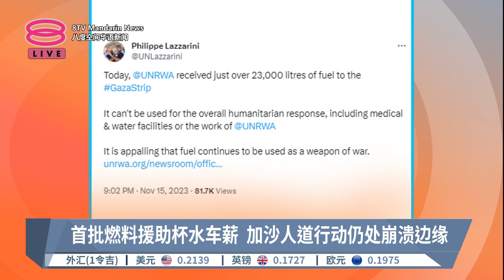首批燃料援助运入加沙 联合国:仅够9%日用量【2023.11.16 八度空间华语新闻】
【首批燃料援助运入加沙  联合国:仅够9%日用量】
第一批燃料供应已经运进加沙地带了，不过这批燃料只有加沙日用量的9%，根本就是杯水车薪。

【今日主播】叶剑锋 & 陈丽亭